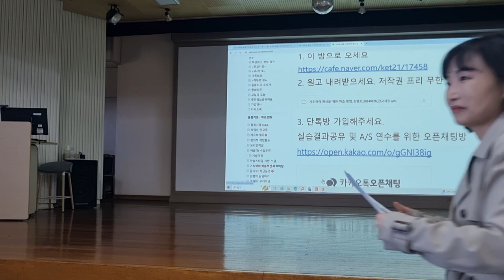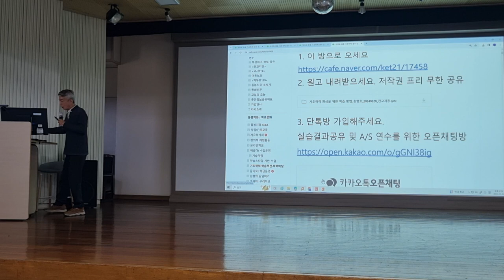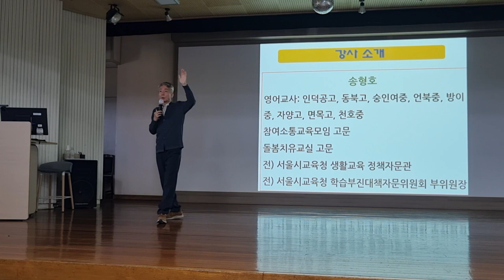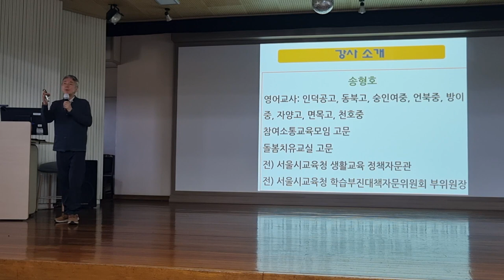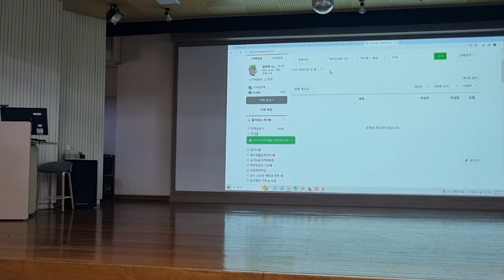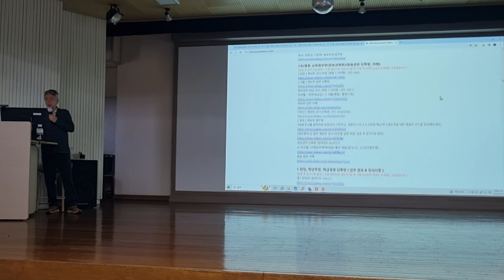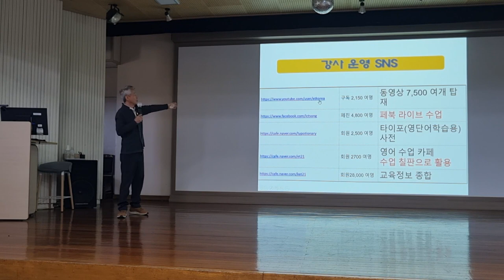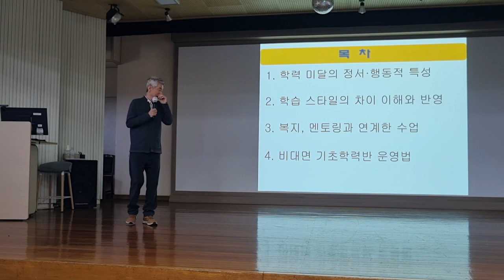기초학력 보장의 이해 제주 탐라교육원 교사 연수 1차시 (1)